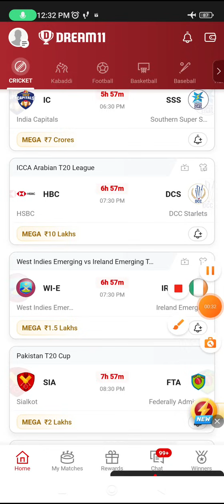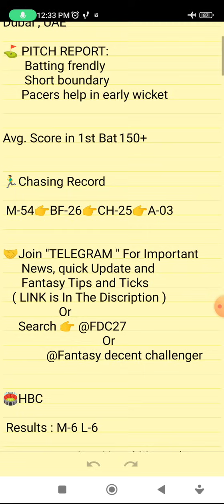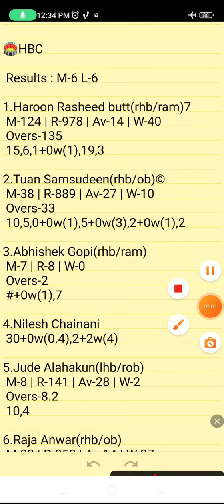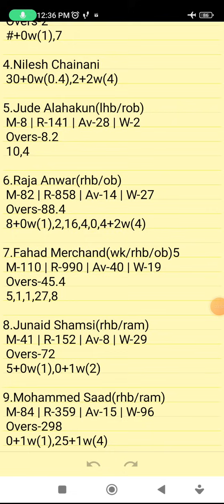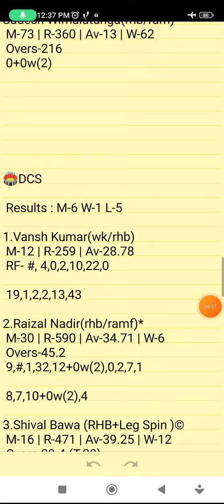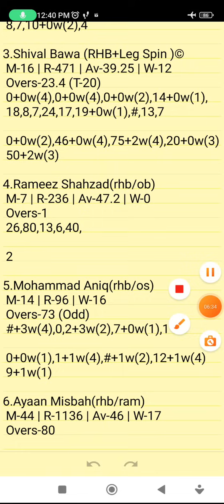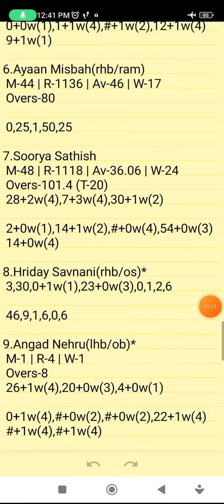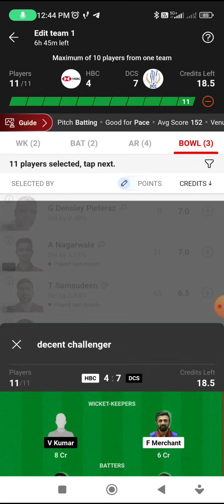HBC VS DCS | HBC VS DCS DREAM11 TEAM PREDICTION | ICCA ARABIAN T20 LEAGU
Own Risk "

HBC VS DCS | HBC VS DCS DREAM11 TEAM PREDICTION | ICCA ARABIAN T20 LEAGUE